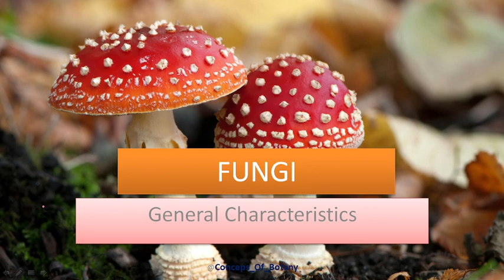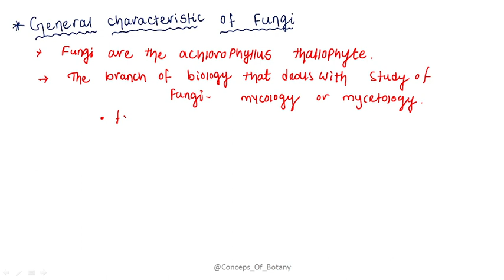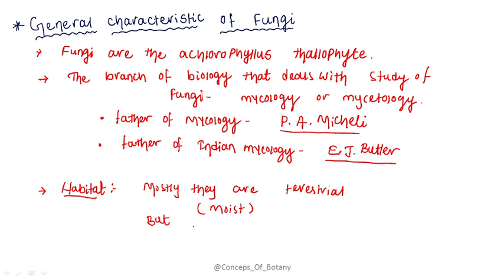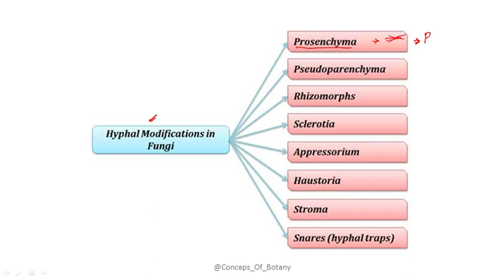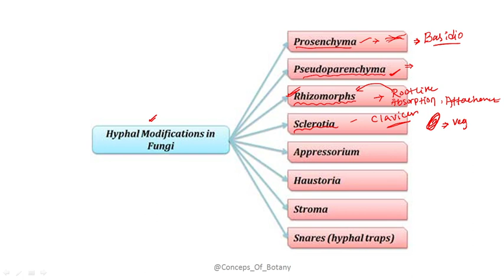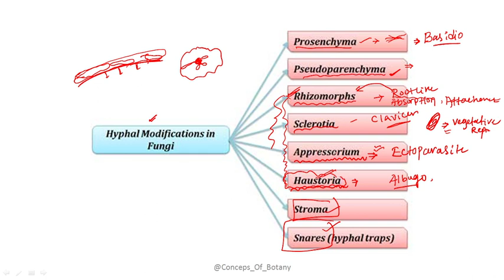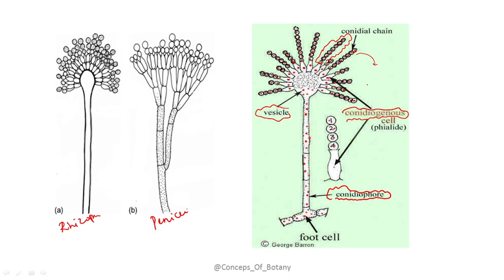Genral Characteric of Fungi II part-1 II for CPET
This video specially for CPET Botany Aspirants